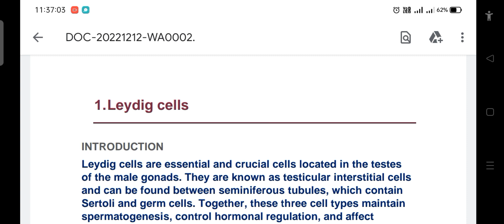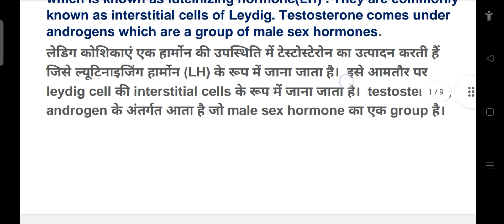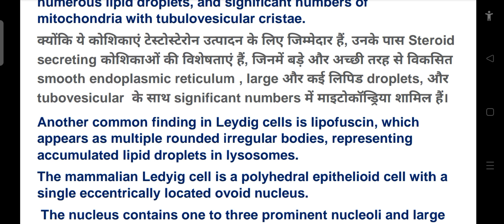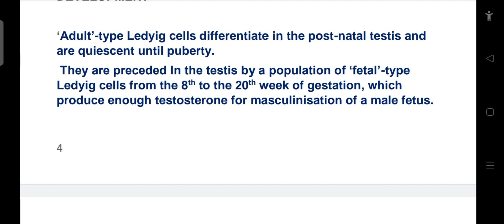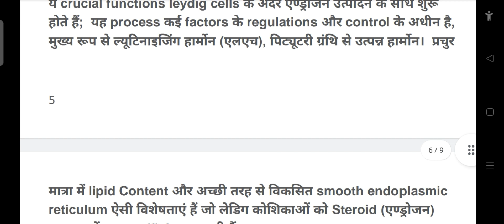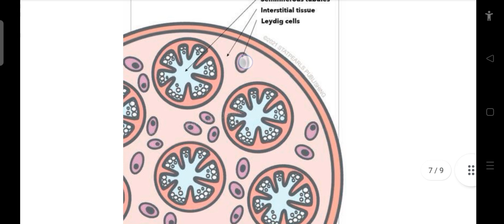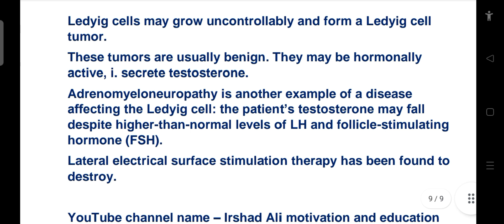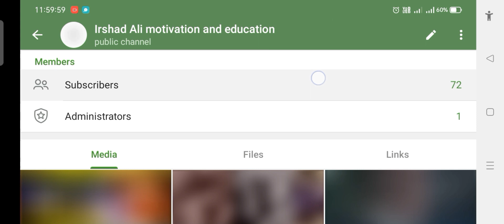Leydig cells | Function of Leydig cells | MSc zoology / Bsc zoology | by Irshad Ali motivation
In this video tutorial we are talking about, Leydig cells.
What is leydig cells and what is the function of Leydig cells.
So watch this beautiful video..